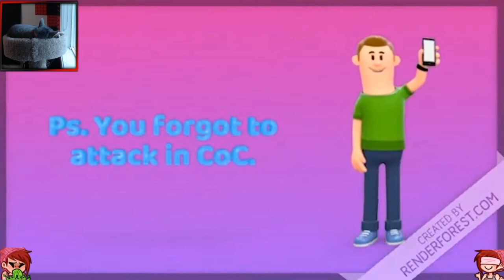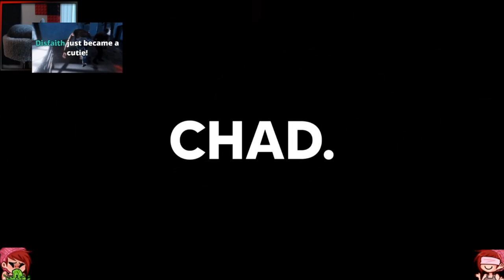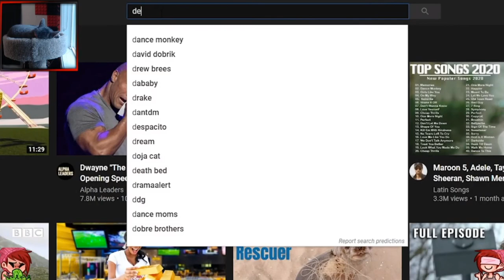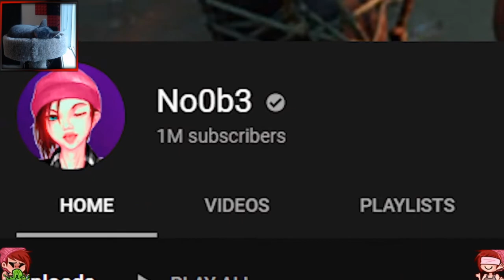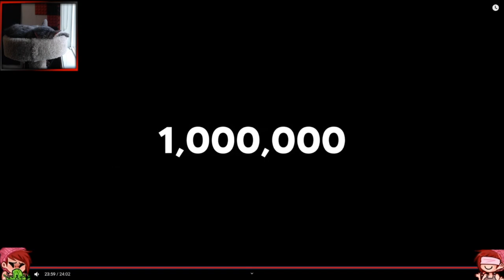NOOB3 REACTS TO A SPECIAL VIDEO FOR 1M!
In this twitch stream Noob3 reacted to a video made by vision which included a lot of content creators and close friends of his.

DBD, DEADBYDAYLIGHT, NOOB3, STREAM.
TOXIC, SWF, EPIC

INSPIRING YOUTUBERS: YODE, LAZARBEAM, NOOB3, MONTO, Lachlan, Muselk, Ceeday, Pewdiepie, T-series, DANTDM, MrTop5, Best Trends, Cizzorz, Tfue, Ninja, Ali-A, MrBeast, Epic Games, Fe4rless

asparagus
apples
avacado
alfalfa
acorn squash  (NOPE: this is actually an ‘S’)
almond
arugala
artichoke
applesauce
asian noodles (NOPE, an ‘N’)
antelope
ahi tuna (NOPE: this is actually a ‘T’)
albacore tuna
Apple juice
Avocado roll
B

Bruscetta
bacon
black beans
bagels
baked beans
BBQ
bison
barley
beer
bisque
bluefish
bread
broccoli
buritto
babaganoosh
C

Cabbage
cake
carrots
carne asada
celery
cheese
chicken
catfish
chips
chocolate
chowder
clams
coffee
cookies
corn
cupcakes
crab
curry
cereal
chimichanga
D

dates
dips
duck
dumplings
donuts

eggs
enchilada
eggrolls
English muffins
edimame
eel sushi
F

fajita
falafel
fish  (might be too vague)
franks
fondu
French toast
French dip
G

Garlic
ginger
gnocchi
goose
granola
grapes
green beans
Guancamole
gumbo
grits
Graham crackers
H

ham
halibut
hamburger (and cheeseburgers and bacon cheeseburgers)
honey
huenos rancheros
hash browns
hot dogs
haiku roll
hummus
I

ice cream
Irish stew
Indian food
Italian bread
J

jambalaya
jelly / jam
jerky
jalapeño
K

kale
kabobs
ketchup
kiwi
kidney beans
kingfish
L

lobster
Lamb
Linguine
Lasagna
M

Meatballs
Moose
Milk
Milkshake
N

Noodles
O

Ostrich
P

Pizza
Pepperoni
Porter
Pancakes